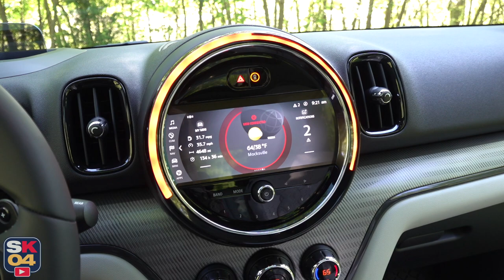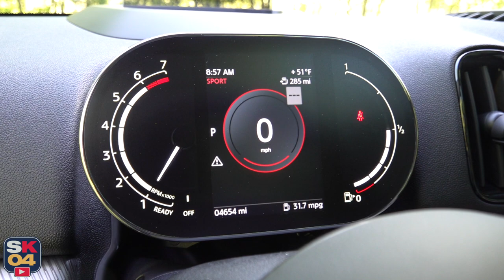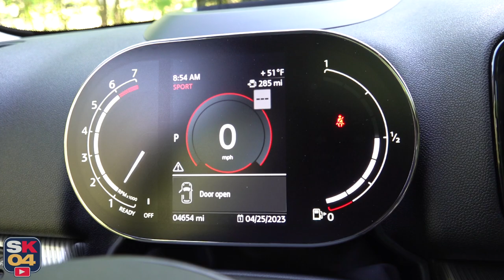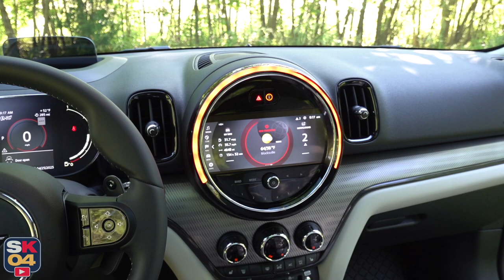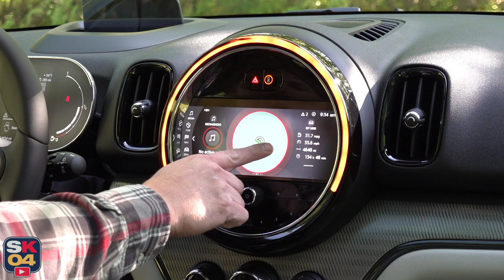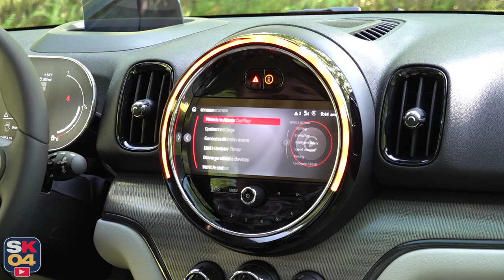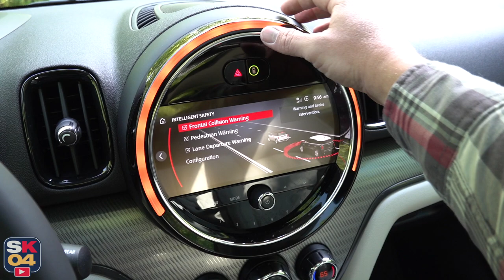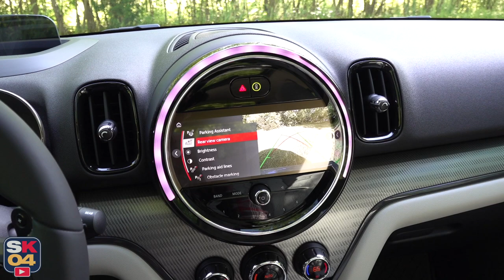2023 Mini Cooper S Countryman: Start Up, Test Drive & In Depth Review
In today's video, we'll be taking an in depth look at the 2023 Mini Cooper S Countryman!

Kyle